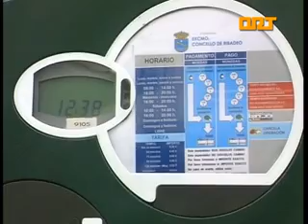ORT RIBADEO PP Y BNG APARCAMIENTOS RIBADEO ZONA AZUL